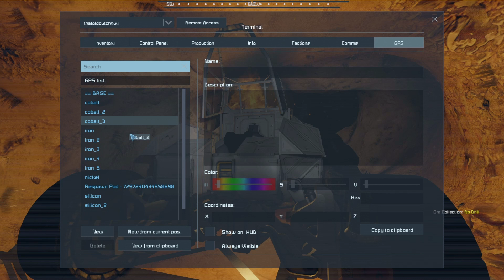3 Me, Myself, and my Idiot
An unscripted cinematic playthough of Modded Space Engineers, in which me and my AI have to try to survive and thrive on a different planet.